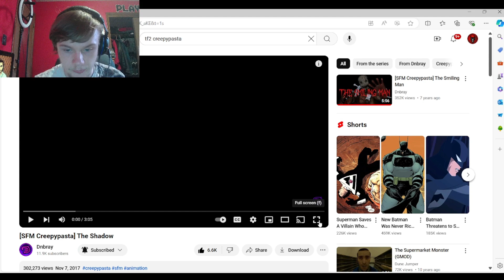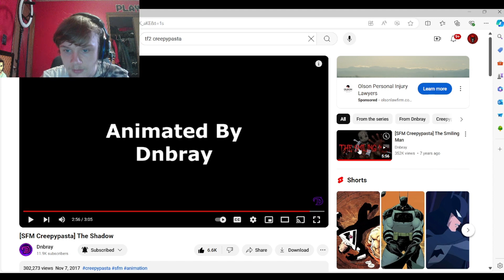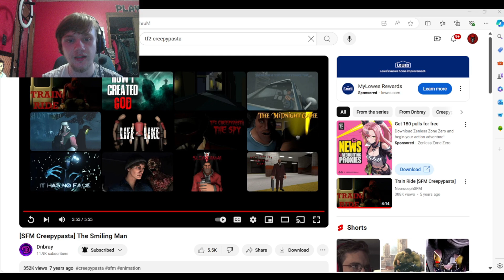Do not encounter the Smiling man at night | SFM Smiling man Creepypasta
hope you all have a great summer if you like the reactions check out the playlist and if you enjoy the video hit that like button and subscribe if you are new if you want more content go to the boy's channels and subscribe to @metalrhyno and @RealRustyReviews we also do podcast @spartansofliberty let's get to 500 Subscribers everyone.